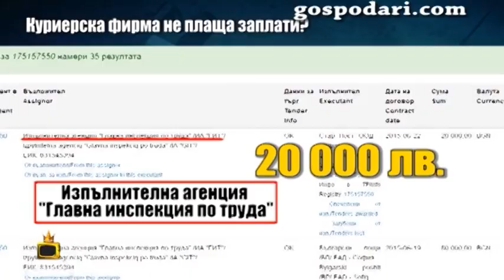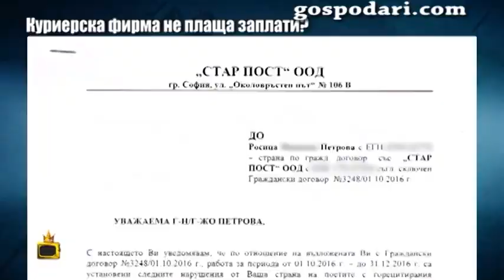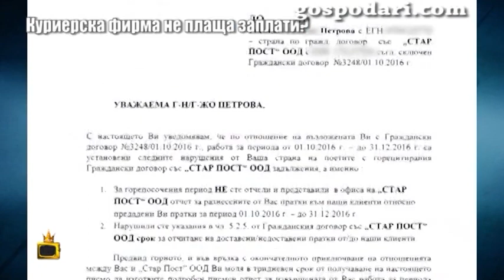Шефката на куриерската фирма Стар пост лъже, че плаща редовно заплати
В серия от репортажи ви представихме куриерска фирма "Стар пост", която не плаща заплати на служителите си. След като говорихме с мениджъра на фирмата в Сливен и нямахме особени резултати, репортерката ни Ева Веселинова отиде на среща с директора на фирмата.